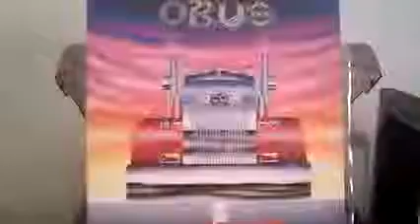OBÚS - Otra vez en la ruta - 1990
Obús – Otra Vez En La Ruta
Label: Avispa – ALP-010
Format: Vinyl, LP, Album
Country: Spain
Released: 1990
Genre: Rock
Style: Heavy Metal, Hard Rock